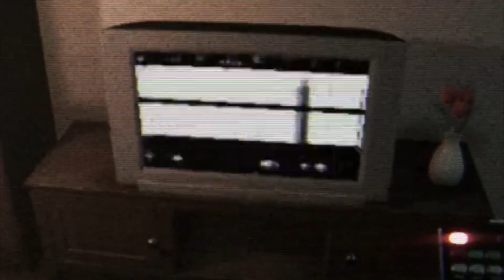Wtf is this thing?!? (Psalm 5:9-13)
This is a gameplay of the game i hope you all like it.
A like would be appreciated and if you’re feeling generous a like would be too!